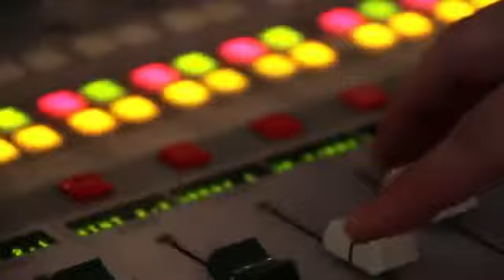College Boy - Justin Bieber New Song Official Video Topic reverse 2018